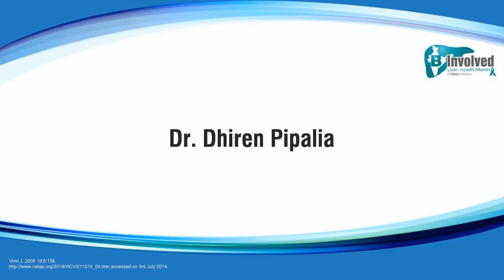Dr. Dhiren Pipalia